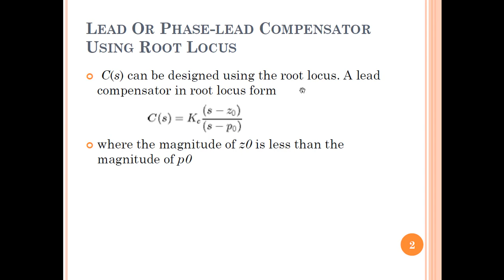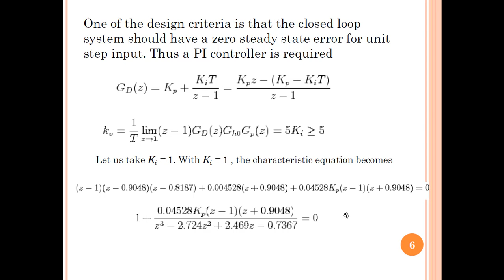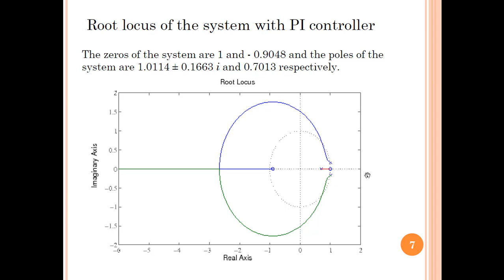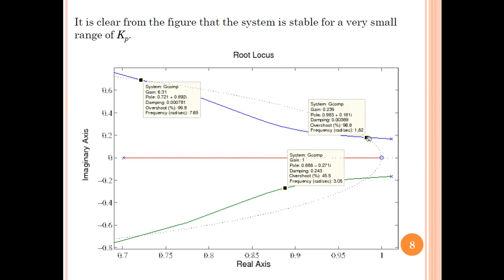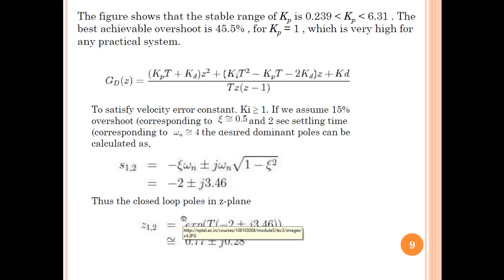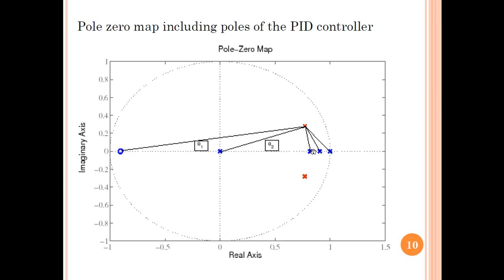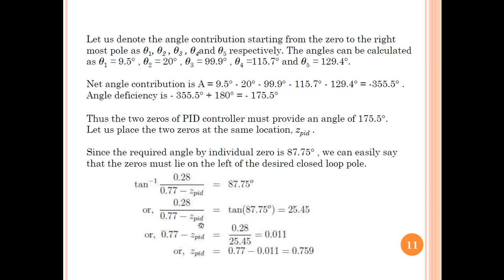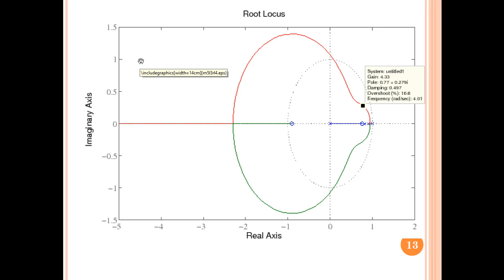DigCon Week 13 Lectures Part A